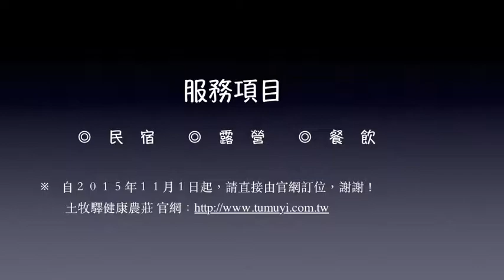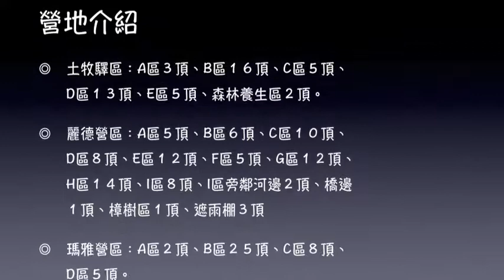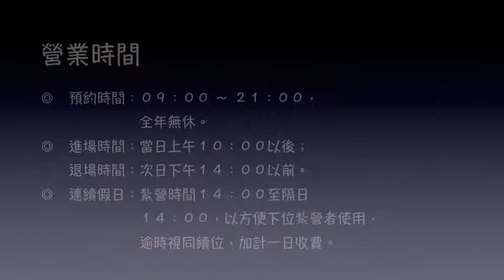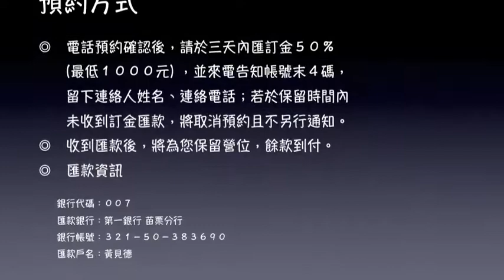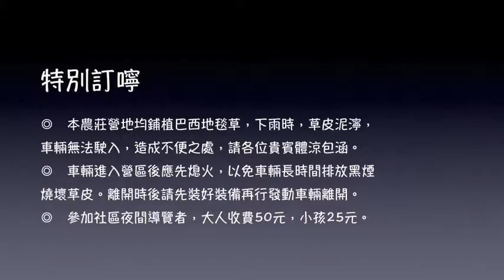土牧驛健康農莊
『土牧驛健康農莊』位在苗栗泰安鄉八卦村，提供民宿、露營烤肉、咖啡簡餐以及原住民風味餐…等服務，庭園式主建築提供民宿住房服務，用餐區也未在其中，營區座落於農莊週邊的溪流旁，海拔約６００公尺、佔地廣大，擁有得天獨厚的大自然生態，可容納約近千人進駐紮營，堪稱是苗栗縣規模最大的私人露營地！

　　「八卦力」這處佔地３０公頃以上的泰雅原住民部落，擁有群山環繞的景色且到處遍植青楓，令人感到格外清幽舒爽，其間八卦力溪橫貫其中，因此富含天然、甘醇的泉水，清澈的溪流中盡是溪哥、溪蝦、石貼魚、大鱸鰻…等生物，期待每一位遊客都能真正感受寧靜、浪漫、悠閒的時光，盡情沉醉在大自然中。

服務項目

　　◎　民　　宿　　◎　露　　營　　◎　餐　　飲

※　自２０１５年１１月１日起，請直接由官網訂位，謝謝！

住房介紹

房　間　類　型 定　價 假　日 平　日
溫馨抒壓雙人房 ４０００ ４０００ ３０００
甜蜜家庭三人房 ４４００ ４４００ ３３００
快樂家族四人房 ４８００ ４８００ ３６００

營地介紹

◎　土牧驛區：A區３頂、B區１６頂、C區５頂、D區１３頂、E區５頂、森林養生區２頂。

◎　麗德營區：A區５頂、B區６頂、C區１０頂、D區８頂、E區１２頂、F區５頂、G區１２頂、H區１４頂、I區８頂、I區旁鄰河邊２頂、橋邊１頂、樟樹區１頂、遮雨棚３頂

◎　瑪雅營區：A區２頂、B區２５頂、C區８頂、D區５頂。

營業時間

◎　預約時間：０９：００ ～ ２１：００，全年無休。
◎　進場時間：當日上午１０：００以後；
　　退場時間：次日下午１４：００以前。
◎　連續假日：紮營時間１４：００至隔日１４：００，以方便下位紮營者使用，逾時視同續位，加計一日收費。

營地收費

◎　收費項目：包含營地停車位、炊事帳位置、清潔費、水電、衛浴及服務費。
◎　收費標準：每一個露營單位（以4人∕1車∕1帳篷∕1炊事帳）為限。

　　Ａ、土牧驛營地：每日１０００元。
　　Ｂ、麗德營地　：每日１０００元。
　　Ｃ、瑪雅營地　：每日１０００元。

◎　營地費用採到場收費方式。
◎　農曆春節營地費調整為每日１２００元。
◎　若需增加人數，每人加收２００元，幼稚園(含)以下免收；如有訪客，每位訪客酌收１００元５之場地清潔費。
◎　包場收費：以該場地可容納之頂數收取，未足額仍以該營區可容納數計算；包場時，欲增加頂數需以每頂之費用收取。

代訂餐點

◎　放山甕缸雞：每隻１０００元
◎　營火用木材：每次２５００元至３０００元，可連續燃燒２小時。

預約方式

◎　電話預約確認後，請於三天內匯訂金５０％(最低１０００元) ，並來電告知帳號末４碼，留下連絡人姓名、連絡電話；若於保留時間內未收到訂金匯款，將取消預約且不另行通知。
◎　收到訂金匯款後，將為您保留營位，餘款到付。
◎　匯款資訊

　　銀行代碼：００７
　　匯款銀行：第一銀行 苗栗分行
　　銀行帳號：３２１－５０－３８３６９０
　　匯款戶名：黃見德

◎　匯款後請務必來電確認，電話：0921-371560　賴小姐。

延期與退費說明

◎　匯款後若因故欲更改日期，請於3日前通知，可保留房間三個月，否則訂金沒收、恕不另行通知。
◎　如遇颱風、地震等天災，交通因中斷，經政府或旅客所在地政府發佈停止上班上課，方可擇期入住。
◎　團體訂位若有延期之需要，另依洽談協調之期限辦理，惟至遲應於二週內提出，以利農莊後續作業，若未於洽談期限或兩週內提出者，訂金不予退還。
◎　重點節日如農曆春節、螢火蟲季、中秋節、聖誕節、跨年等，若於預訂營位後不克前來，訂金無法保留延期，恕不退費，敬請見諒。
◎　無預約露營的朋友，請您出遊前來電確認營位狀況，以先到場者優先紮營 。
◎　若需要預約或進一步洽詢任何問題，請與「土牧驛露營區」聯繫，電話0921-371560　賴小姐。

特別訂嚀

◎　本農莊營地均鋪植巴西地毯草，下雨時，草皮泥濘，車輛無法駛入，造成不便之處，請各位貴賓體涼包涵。
◎　車輛進入營區後應先熄火，以免車輛長時間排放黑煙燒壞草皮。離開時後請先裝好裝備再行發動車輛離開。
◎　參加社區夜間導覽者，每人須收費50元小朋友25元。

交通方式

◎　國道１號：苗栗．公館交流道下∕往苗栗→靠左行駛接台７２線（往東∕大湖），行至台７２線終點，左轉苗６２線直行往泰安（清安豆腐街）→左轉錦卦大橋前行６公里，即達本農莊。

◎　國道３號：苗栗．後龍交流道下∕往苗栗→行至台１線左轉接台７２線（往東∕大湖），行至台７２線終點，左轉苗６２線直行往泰安（清安豆腐街）→左轉錦卦大橋前行６公里，即達本農莊。

地　址：苗栗縣泰安鄉八卦村4鄰59之3號
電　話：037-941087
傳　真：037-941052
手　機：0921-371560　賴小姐